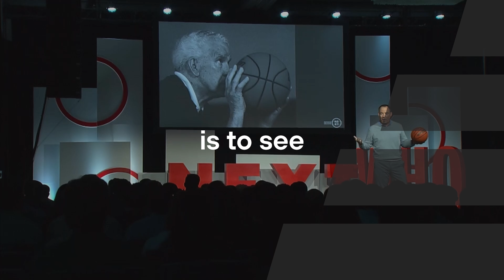How do I build relationships with the people I lead?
Leaders have to walk a fine line between personal and professional—but that doesn't mean you should neglect building a report with your team. You can value relationships and results without compromising your leadership and influence.

Check out leadeveryday.com and find out more about how you can develop yourself and your team.